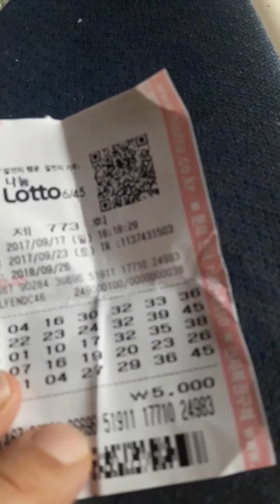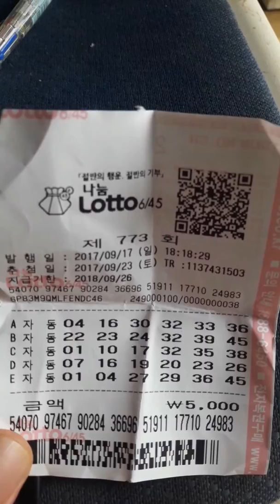로또772회 자동분석법~제외수 당수는?